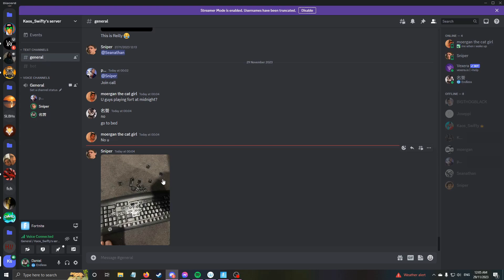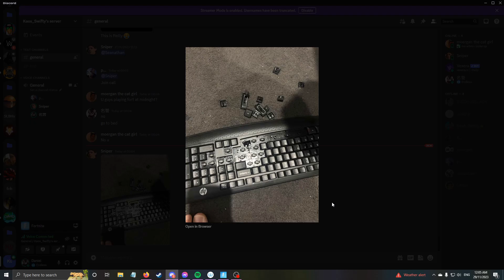MKII in 2024...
[COD MWII] Day 11 of 100 Mk2 only